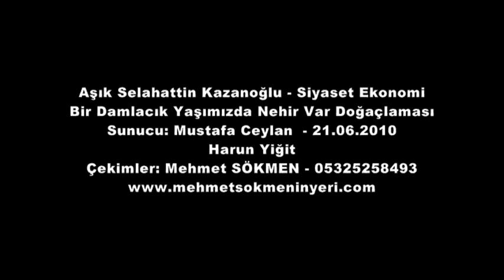Aşık Selahattin Kazanoğlu - Siyaset Ekonomi - Bir Damlacık Yaşımızda Nehir Var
Aşık Selahattin Kazanoğlu - Siyaset Ekonomi
Bir Damlacık Yaşımızda Nehir Var Doğaçlaması
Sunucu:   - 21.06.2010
Harun Yiğit.